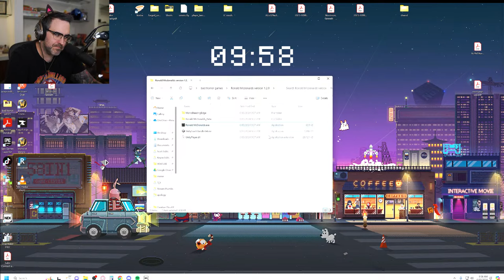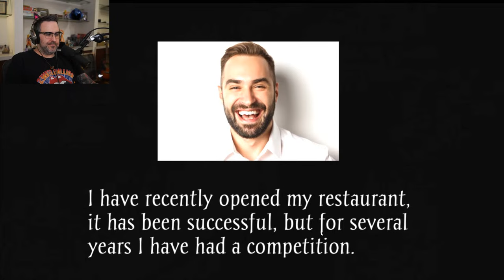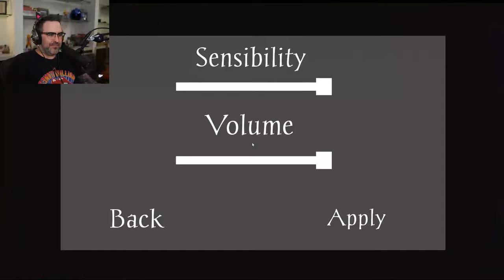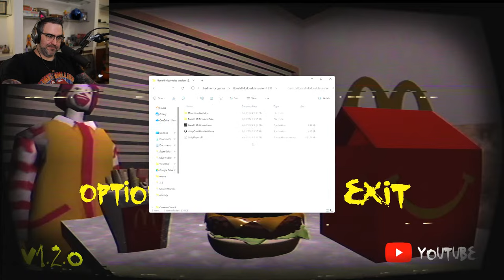🔴Lets Spend Some Time Together